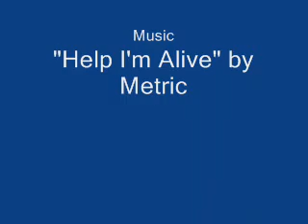Seattle Boat Diving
Scuba diving in Puget Sound, WA with Lynne and Peter.  Waterman's Wall and Blake Island off of the Alluminator.